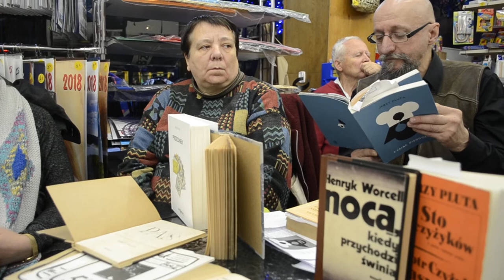Pluta Jerzy – Spotkanie 7/7 z cyklu "Pomosty Literackie"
Jerzy Pluta (ur. 1942) – polski prozaik, krytyk literacki i edytor.
Realizacja filmu: K.Kuzborska